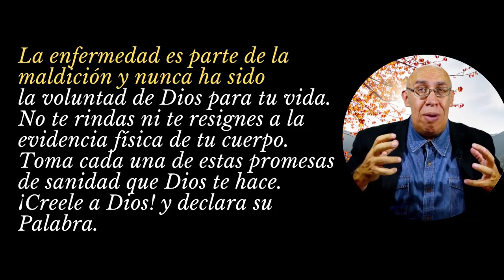23 DICIEMBRE / 395 Promesas de Sanidades y Milagros / Ministerio Palabra de Honor/ Marcos 16: 16-18